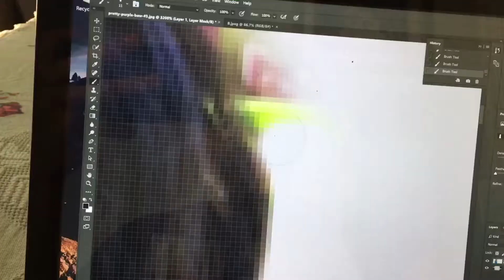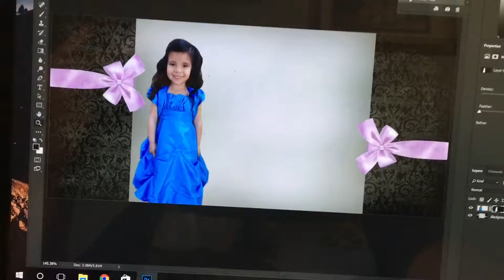Easter Barbecue 4-16-17 #15